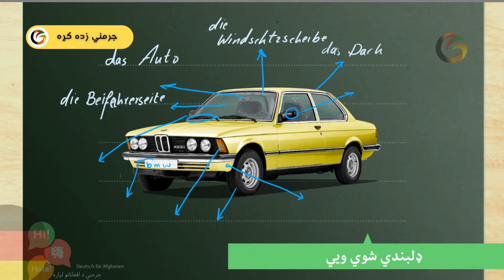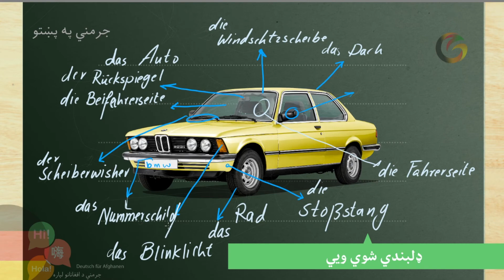موټر لومړۍ برخه | das Auto Teil 01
Playlists und Links, Resource und Quelle Deutsch lernen.

Bibliothek eBook Library: